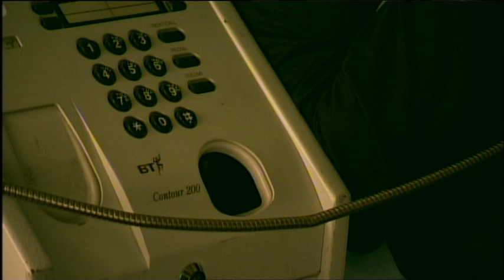The Hidden City (2002) - Episode Nine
The Hidden City is a 21 part series following the adventures of Vince, a young runaway in his first twelve months on the streets of London.

Inspired by encounters with real homeless people on the streets of London at the turn of the century, this is a show I created when I was twenty-years-old and made with my friends and some of the most talented actors in Britain..

The series stars Ashley Walters (Top Boy), Paul Barber (Full Monty), Abdul Salis, Rebecca Ray Palmer, Gemma Stone, Ricci Harnett, Richard Harrington, Heathcote Williams, Benjamin Zephaniah, Richard Leaf, Judi Shekoni, Karl Davies, Karl Moses, MC Harvey, Megaman, Brid Brennan, Leo Gregory and a slew of other notable British talents.

The score is by Arlen Figgis, the cinematography is by Damian Bromley and it was edited by Duncan Western.